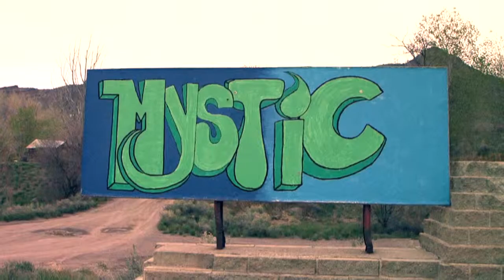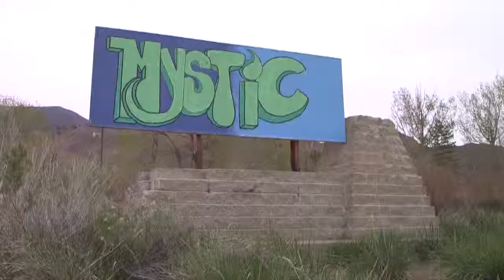Outside Explorer with Mystic Hot Springs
Mystic Mike will be the first one to tell you - there isn't anywhere else like this place on the planet. Located in central Utah, Mystic Hot Springs is part campground, part concert venue, part thermal spa and part spiritual retreat. It's not just the 168 degree water that comes bubbling up out of the ground at 200 gallons per minute, cooling off as it funnels into the various pools and tubs that Mystic Hot Springs has to soak in. It's also in the breathtaking scenery that surrounds you in every direction, and the energy of the place, which is greatly influenced by founder Mystic Mike's advice to "move towards the things you like."

That's exactly what he did. On his way back from the last Vegas Dead shows in 1995, his bus broke down, and Mike found himself in a place he really, really liked. So he took a risk and bought the resort, and he's still operating Mystic Hot Springs today. He's also making and selling jewelry, producing music videos and booking bands to come and play on the outdoor stage.

Whether you've got a tent, an RV, you want to rent a cabin, or even spend the night in an old converted bus, Mystic Hot Springs has an abundance of accommodations. The magic and the beauty of this place are easy to talk about, but it's really the kind of thing you've got to see for yourself.

If you are looking for travel destination inspiration, Outside Explorer is here to help!

Outside Explorer airs on Sundays at 8:30am and 6:30pm with reruns all week.

Don't miss Outside Explorer on Root Sports.

Written by: Jess Charest